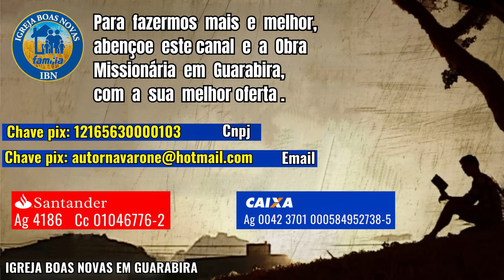A CRUZ DE CRISTO VAI TE FAZER TOMAR UMA DECISÃO - BILLY GRAHAM. Dublado em Português.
O Canal Boas Novas Guarabira tem a grata satisfação de trazer os Sermões Clássicos do reverendo Billy Graham pregados em suas famosas Cruzadas. Acompanhe conosco essa mensagem no ano de  1983 em OKLAHOMA CITY.

Nesta mensagem Billy Graham nos ensina que o apóstolo Paulo fala sobre o significado da  cruz que Cristo carregou.
A cruz é o elemento central da obra de Cristo, a Bíblia toda aponta para a cruz. O apóstolo Paulo em sua primeira carta aos Coríntios no segundo capítulo e segundo versículo afirma: “Porque decidi nada saber entre vós, senão a Jesus Cristo e este crucificado
Você está procurando uma resposta para seus problemas? Descubra como você pode mudar sua vida nesta mensagem de Billy Graham.

SEJA UM ABENÇOADOR DESSA OBRA :
CONTAS DA IGREJA:
IGREJA BOAS NOVAS EM GUARABIRA  CHAVE PIX 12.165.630/0001-03
Banco CAIXA ECONÔMICA FEDERAL  Ag  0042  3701  Conta  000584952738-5
Banco Santander  Ag. 4186   Conta 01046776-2